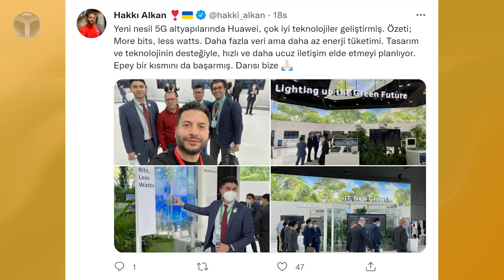En büyük fuarlardan MWC22'ye hangi ekipmanlarla gittik?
Pandemi nedeniyle uzun bir aradan sonra Barcelona’da gerçekleştirilen Mobil Dünya Kongresi (MWC) 2022 oldukça yoğun geçti. ShiftDelete.Net olarak tüm yenilikleri ve ilgi çeken cihazları sizlerle buluşturduk ve yeni videolarımızla devam edeceğiz. Bu yoğun programda yardımımıza koşan bazı aksesuarlara ise bu videomuzda hakkını teslim ettik.

Kritik anlarda hayatınızı kurtaracak mobil aksesuarlar!

Dilerseniz lafı daha fazla uzatmadan sizleri videomuz ile baş başa bırakalım. İyi seyirler.

MWC 2022’de olduğumuz gibi gündelik yaşamda da çoğunlukla mobilseniz, telefonunuzun ya da diğer mobil aygıtlarınızın şarjı birçok noktada yardımınıza koşamayabilir. Bu noktada yardımınıza Mcdodo powerbank koşuyor.

iPhone 12 serisi ile bildiğimiz MagSafe sistemi destekleyen bu powerbank, telefonunuzun arkasına herhangi bir şey yapıştırmadan güçlü mıknatısları ile tutuyor. İstediğiniz yöne doğru çevirebildiğiniz bu powerbank aynı zamanda 15W kablosuz hızlı şarjı da destekliyor. Cihazın toplam kapasitesi ise 10.000 mAh.

Birbirinden farklı kablo tipi ve uygun fiyatıyla dikkat çeken Mcdodo, çoğu teknoloji satış noktasında bulunabiliyor. Mcdodo Gan 100W yüksek hızlı 2 adet Type-C ve Type-A'dan Type-C'ye dönüştürücü, Type-A'dan Lightning'e dönüştürücü, Mcdodo 100w 5a Type-C to Type-C hızlı şarj kablosu, Mcdodo 20w Type-C to Lightning data-şarj kablosu Mcdodo 20w Manyetik Type-C to Lightning hızlı data-şarj kablosu gibi başarılı ürünler, kullanıcılar arasında da uzun ömürlü olmasıyla tercih ediliyor.